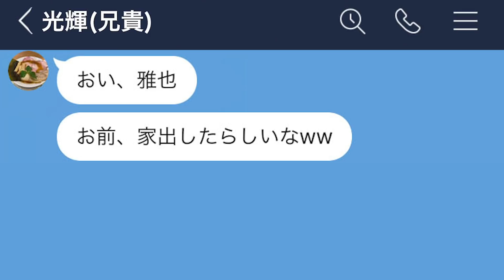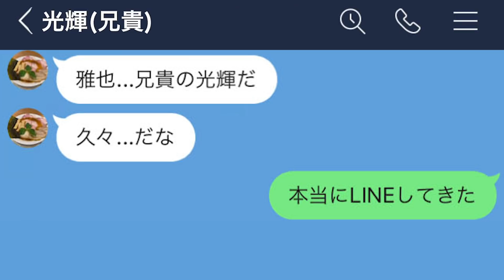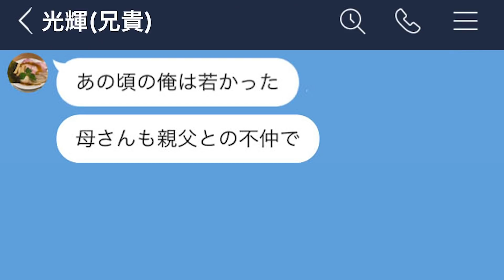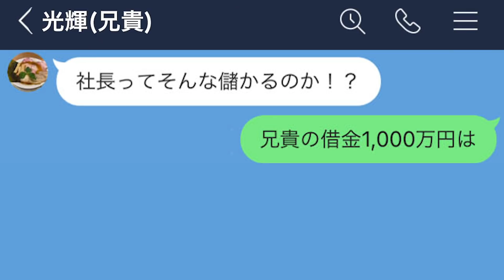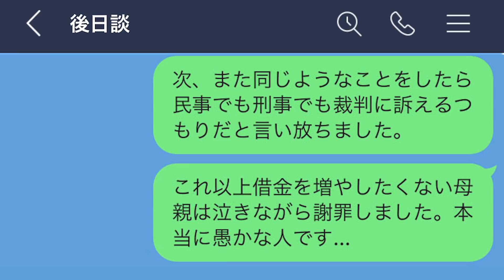【LINE】年収1億円になった瞬間、10年連絡会ってなかった母親から連絡が来た→兄貴の借金1000万円を肩代わりしてほしいと言われたが速攻却下したwww